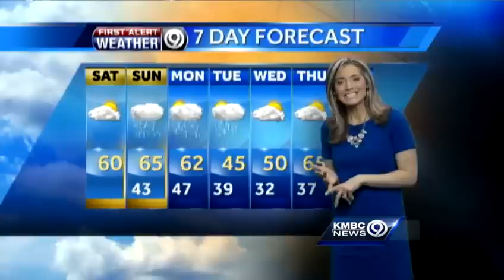Temperatures rebound into the 60s this weekend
Saturday's weather will feel more like April should.